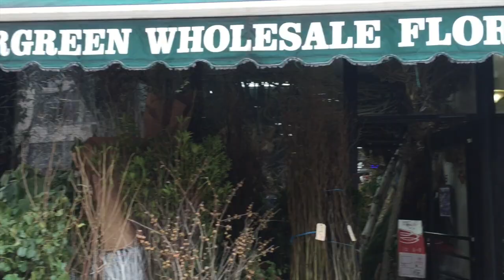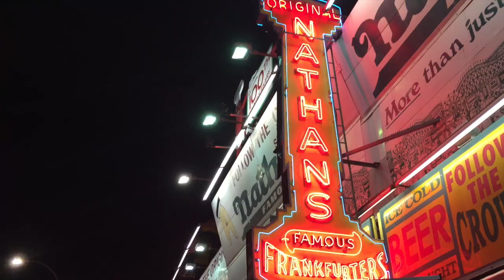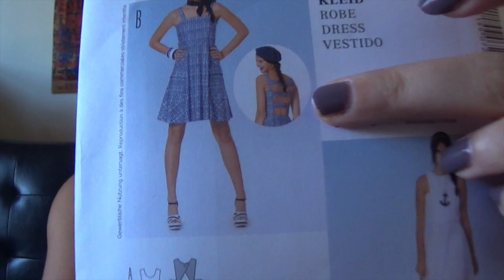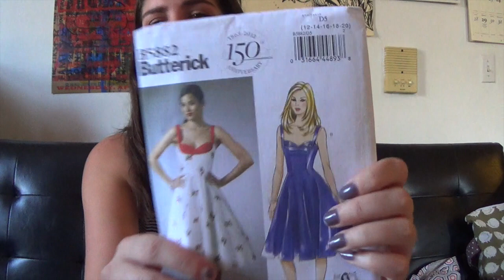Episode 19: Brooklyn Knitfolk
Brooklyn Knitfolk
Episode 19